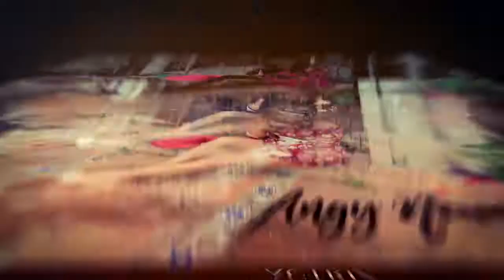ANGY NEWMAN LIVE COMERCIAL 7 AGO 2019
Promocional Angy Newman: conferencista, escritora, conductora, animadora, coach de vida, imagen de marca, actriz y locutora